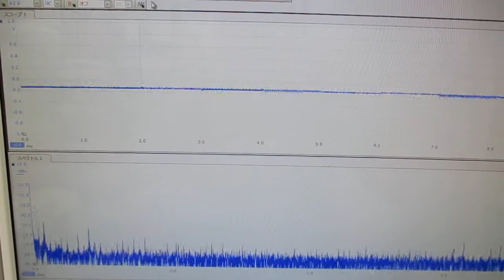低周波の共振現象と、高周波の非線形現象をコントロールする実験（超音波システム研究所）